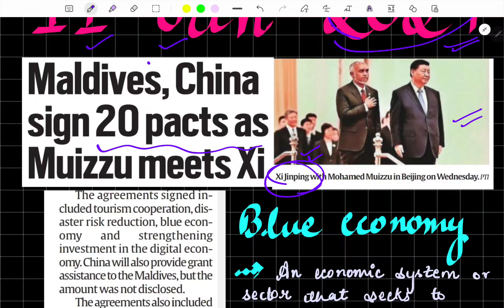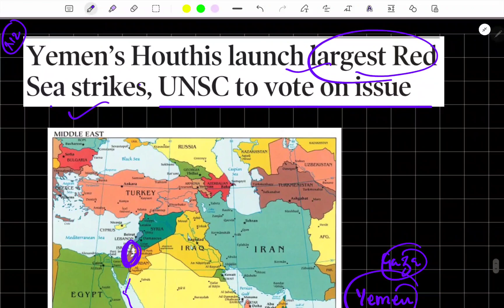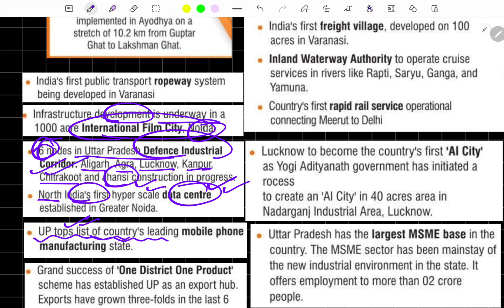Current affairs daily | 11 jan 2024